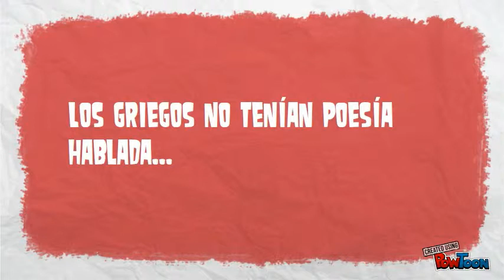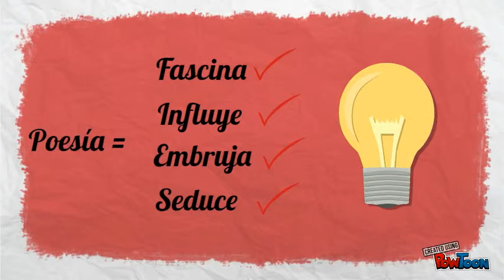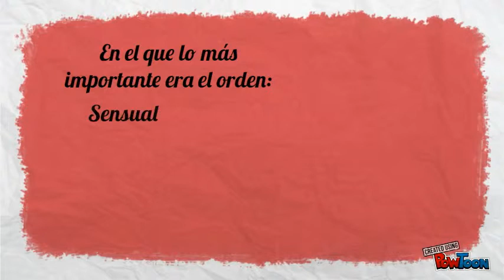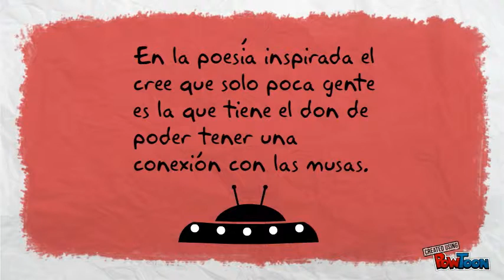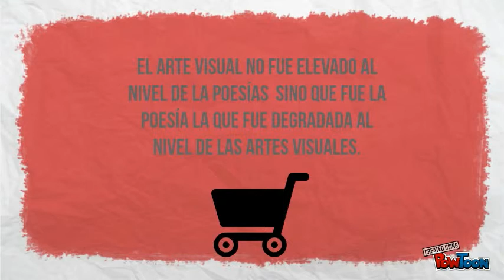Historia de la relacióndel arte y la poesía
Video basado en el capítulo tercero de "Historia de Seis Ideas"